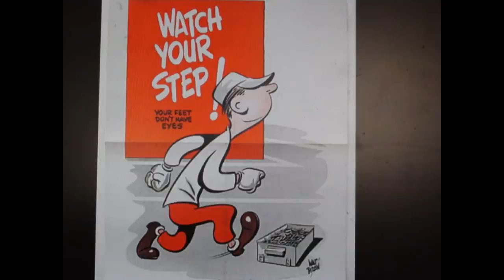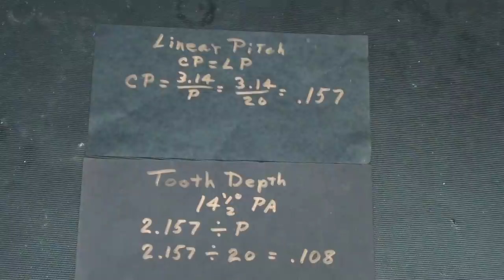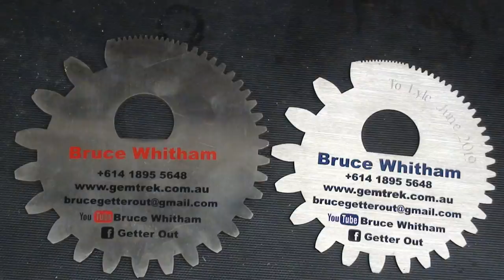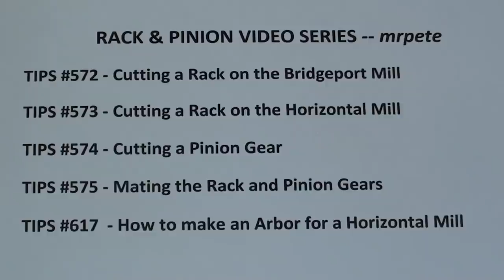Cutting a Rack on Horizontal Mill TIPS #573 tubalcain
This video is part 2 of a 4 part series on cutting a rack & pinion.
Here are the titles. --When available,
Tips #572 Cutting a Rack on the Bridgeport Mill
Tips #573 Cutting a Rack on the Horizontal Mill
Tips #574 Cutting a Pinion Gear
Tips #575 Mating the Rack & pinion gears
I now have about 1050 shop videos.   WATCH THEM ALL!
machineshop machinist$starretttools#bridgeportmill
southbendlathe